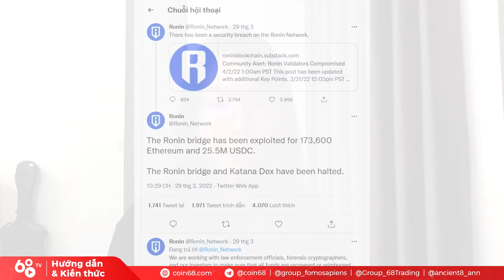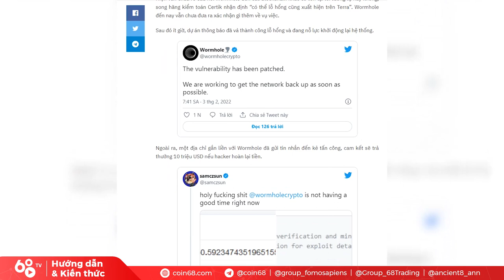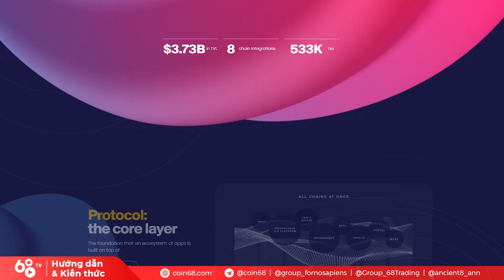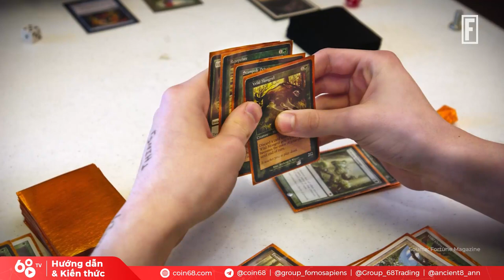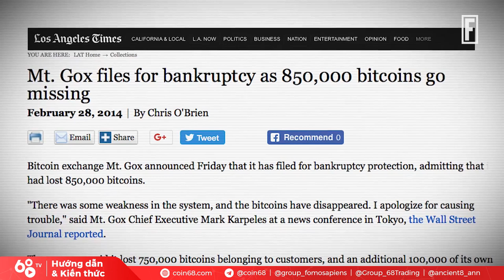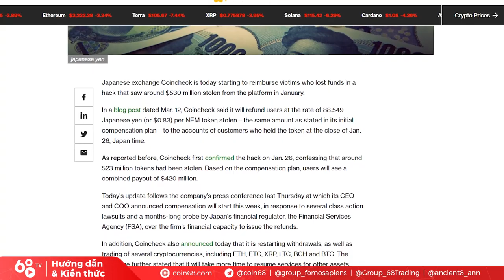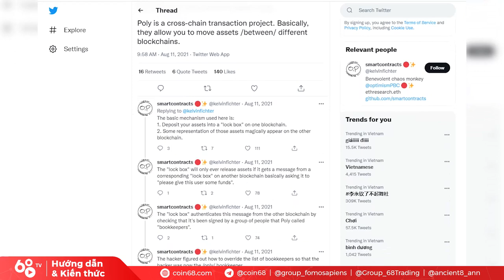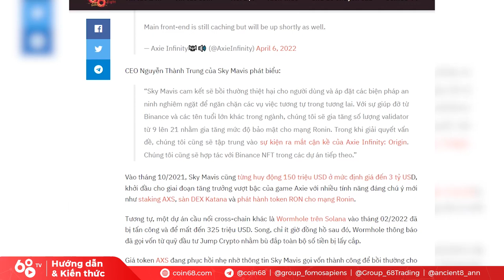Top 5 vụ tấn công nghiêm trọng nhất lịch sử thị trường tiền mã hóa - Kỷ lục buồn của Ronin Network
Những ngày cuối cùng của tháng 3, thị trường tiền mã hóa được một phen rung chuyển khi thông tin về vụ tấn công Ronin Network - cầu nối của Axie Infinity - gây thiệt hại hơn 620 triệu USD được công bố, đánh dấu con số thiệt hại lớn nhất thị trường crypto từng ghi nhận.

Có phải là một dấu hiệu đáng báo động khi 7/10 vụ tấn công gây thiệt hại nặng nề nhất đều diễn ra trong vòng 1 năm trở lại đây?

Trong video ngày hôm nay, hãy cùng Coin68 điểm qua 5 vụ tấn công từng làm chao đảo thị trường vì mức độ thiệt hại và mỗi phi vụ đều có cái kết li kỳ như phim trinh thám vậy.

0:00 Điểm lại vụ hack Ronin Network
1:40 Vụ hack Wormhole, thiệt hại 325 triệu USD
3:20 Vụ bê bối sàn Mt. Gox, thiệt hại 800.000 BTC
6:13 Vụ hack sàn Coincheck, thiệt hại 534 triệu USD
7:53 Vụ tấn công Poly Network, thiệt hại 610 triệu USD
9:08 Vụ tấn công Ronin Network, kỷ lục buồn của thị trường Crypto

Top những vụ hack nghiêm trọng nhất lịch sử thị trường tiền mã hóa - Kỷ lục buồn của Ronin Network